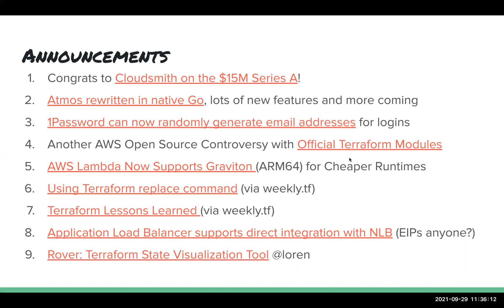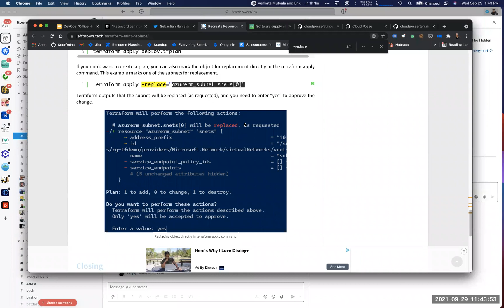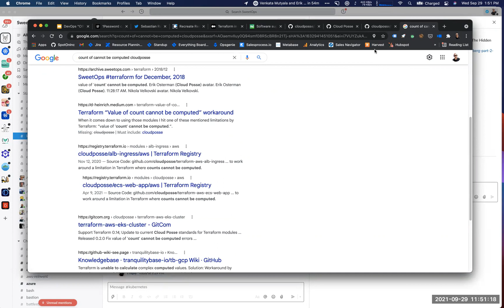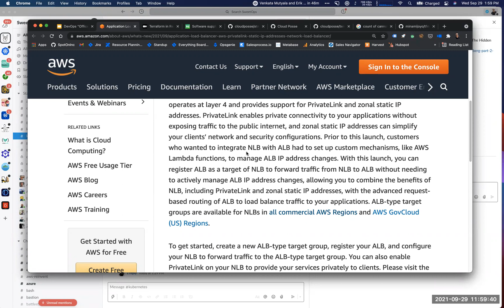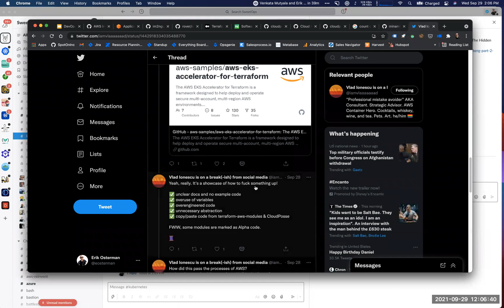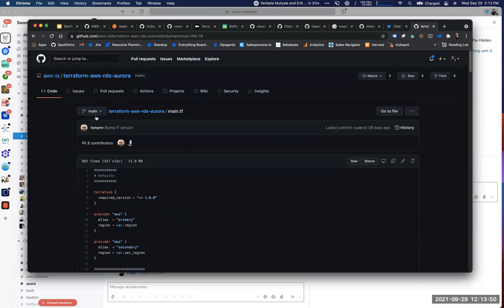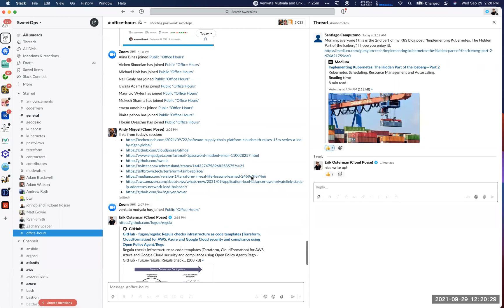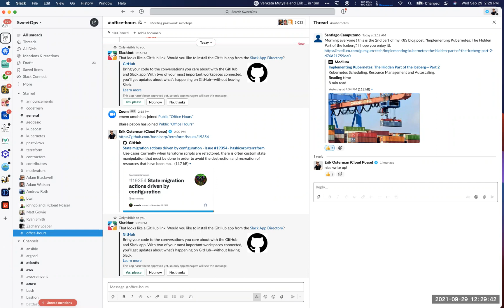DevOps "Office Hours" (2021-09-29)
Cloud Posse holds public "Office Hours" every Wednesday at 11:30am PST to answer questions on all things related to DevOps, Terraform, Kubernetes, CICD. Basically, it's like an interactive "Lunch & Learn" session where we get together for about an hour and talk shop. These are totally free and just an opportunity to ask us (or our community of experts) any questions you may have.

[00:00:00​] Intro
[00:01:11​] Congrats to Cloudsmith on the $15M Series A!
[00:02:03] Atmos rewritten in native Go, lots of new features and more coming
[00:05:20​] 1Password can now randomly generate email addresses for logins
[00:07:00​] AWS Lambda Now Supports Graviton (ARM64) for Cheaper Runtimes
[00:08:23​] Using Terraform replace command (via weekly.tf)
[00:13:03] Terraform Lessons Learned (via weekly.tf)
[00:23:35​] Application Load Balancer supports direct integration with NLB (EIPs anyone?)
[00:27:30] Rover: Terraform State Visualization Tool
[00:29:16​] Another AWS Open Source Controversy with Official Terraform Modules
[00:41:40​] Regula as a competitor to Terratest
[00:45:47​] Deploying Artifactory to K8s, opinions?
[00:58:44] Outro